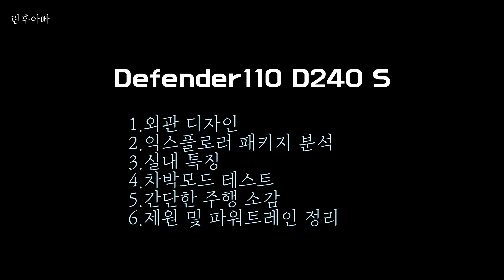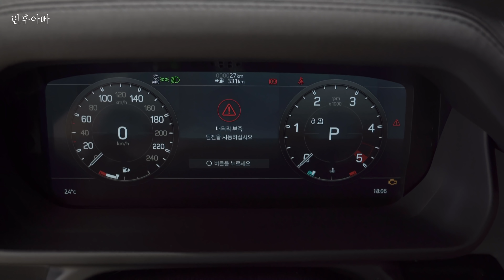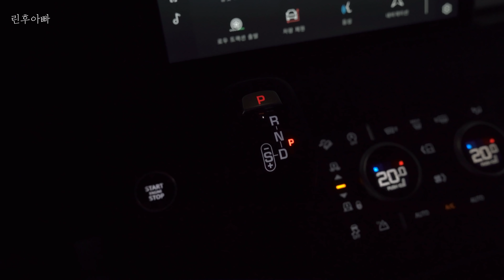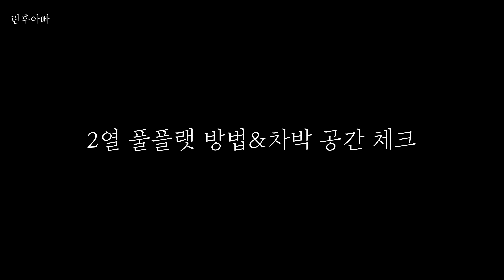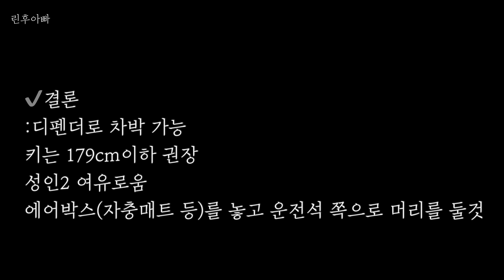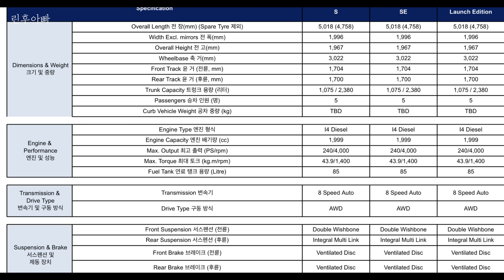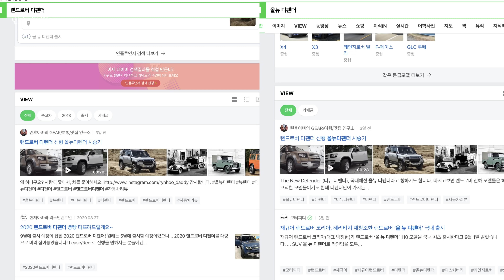2020 랜드로버 신형 디펜더 올뉴디펜더 시승기 The New Defender D240 S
•권장해상도: 1080p

안녕하세요, 린후아빱니다.
신형 디펜더, 많이 기다리셨죠? 저도 많이 기다렸습니다.
아주네트웍스 한남지점에 올뉴 디펜더 전시차량과 시승차가 입고된 날 소식을 전해듣고 한걸음에 달려갔습니다. 앞광고도 아니요, 뒷광고도 아닙니다.

내외관 분석 후 시승은 짧은 시내주행이라 사실상 완벽한 시승기는 아니지만 주어진 환경에서 최선을 다하였습니다. 부족한 점 양해부탁드립니다.추후에 롱텀 시승이 가능하면 오프로드 등 다양한 리뷰를 추가해보고 싶습니다.

보다 자세한 내용은 네이버 포스팅을 참고 부탁드립니다 : )
가격 및 트림별 옵션등 포스팅에 정리되어 있습니다.

입고 소식과 시승을 도와주신 아주네트웍스 한남점
김기창 매니저님께 감사드립니다.
랜드로버/재규어 전차종 프로모션 및 혜택은 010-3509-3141 김기창 매니저님께 문의하세요.